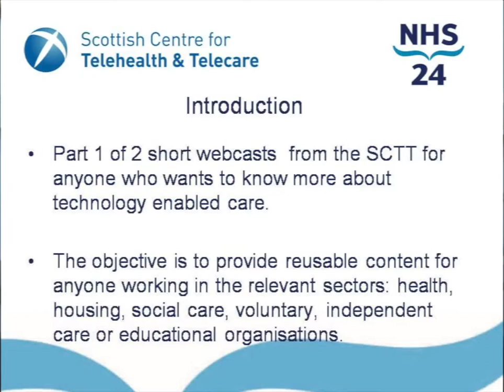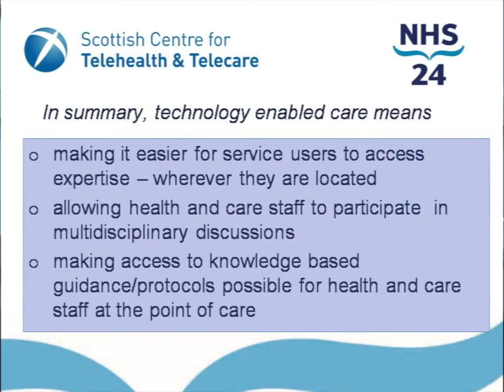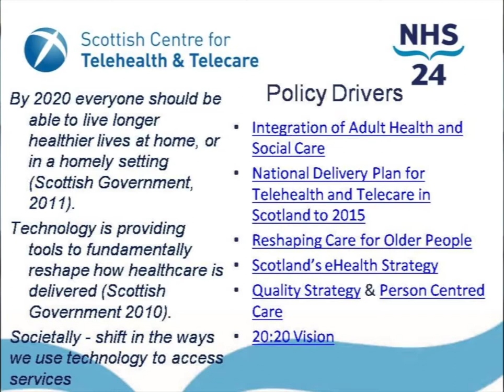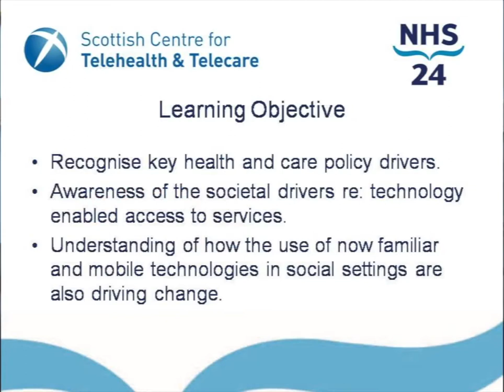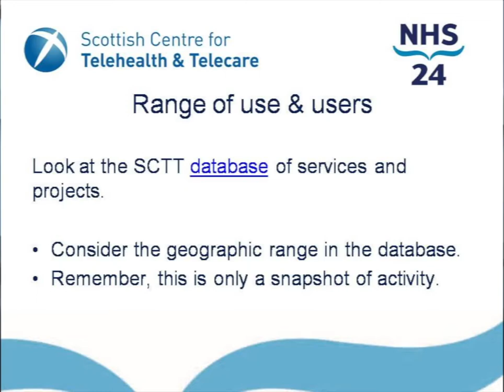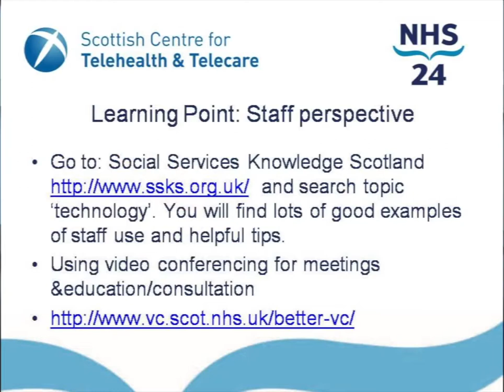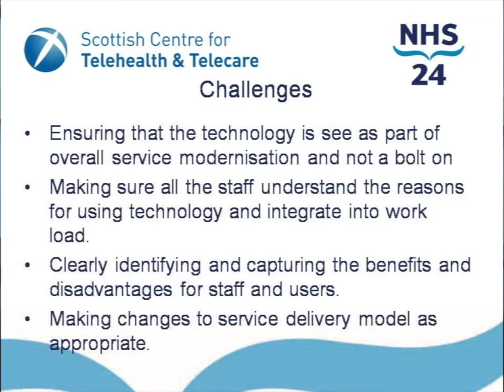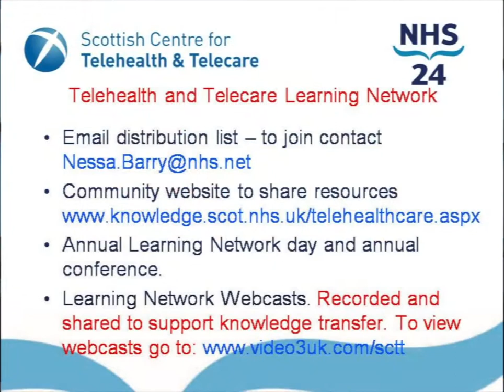Introducing Telehealth and Telecare: Do you want to know about technology enabled care?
Professor Jim Ferguson and Nessa Barry talk about what technology enabled care means.